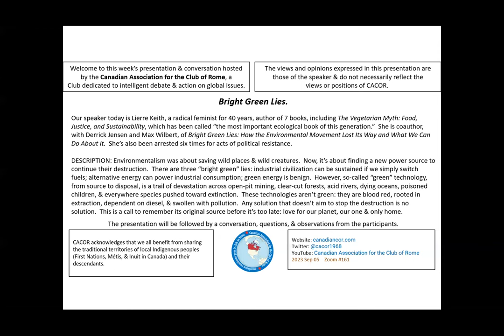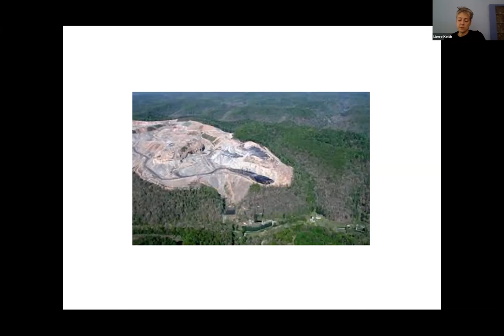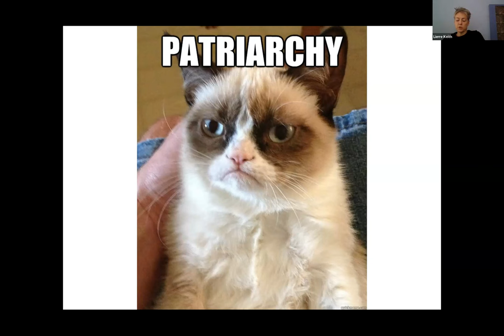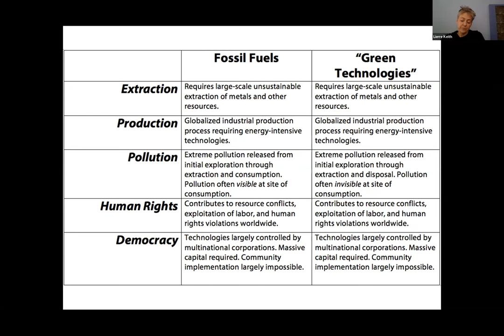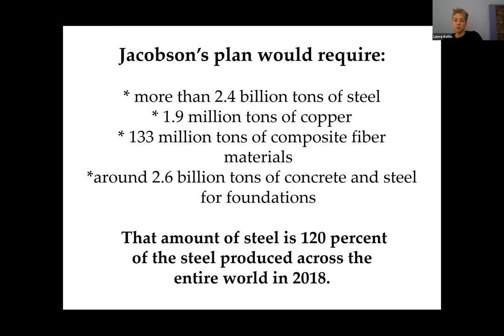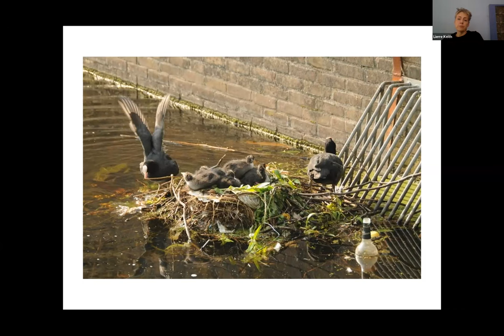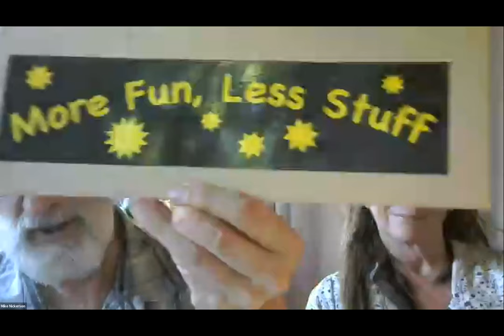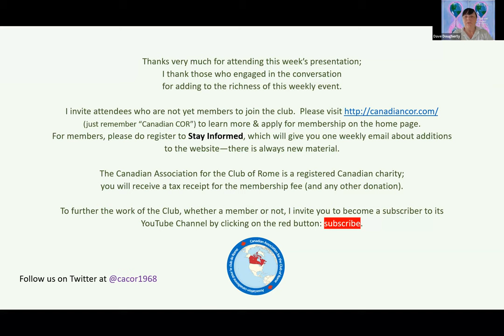Lierre Keith on Bright Green Lies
Our speaker today is Lierre Keith, a radical feminist for 40 years, author of 7 books, including The Vegetarian Myth: Food, Justice, and Sustainability, which has been called “the most important ecological book of this generation.”  She is coauthor, with Derrick Jensen and Max Wilbert, of Bright Green Lies: How the Environmental Movement Lost Its Way and What We Can Do About It.  She’s also been arrested six times for acts of political resistance.

DESCRIPTION: Environmentalism was about saving wild places & wild creatures.  Now, it’s about finding a new power source to continue their destruction.  There are three “bright green” lies: industrial civilization can be sustained if we simply switch fuels; alternative energy can power industrial consumption; green energy is benign.  However, so-called “green” technology, from source to disposal, is a trail of devastation across open-pit mining, clear-cut forests, acid rivers, dying oceans, poisoned children, & everywhere species pushed toward extinction.  These technologies aren’t green: they are blood red, rooted in extraction, dependent on diesel, & swollen with pollution.  Any solution that doesn’t aim to stop the destruction is no solution.  This is a call to remember its original source before it’s too late: love for our planet, our one & only home.